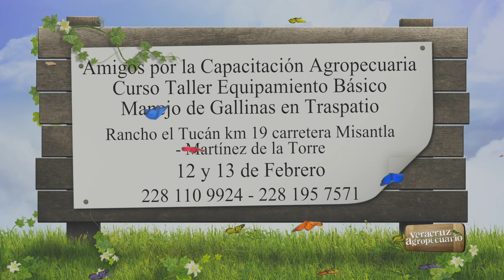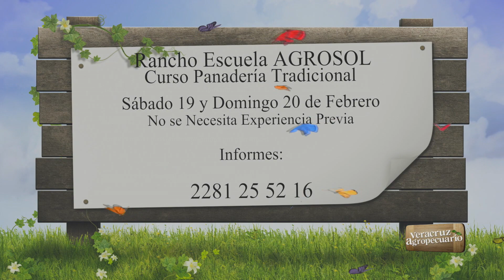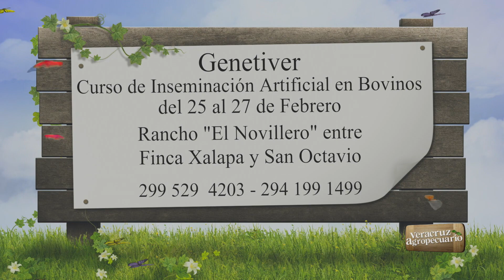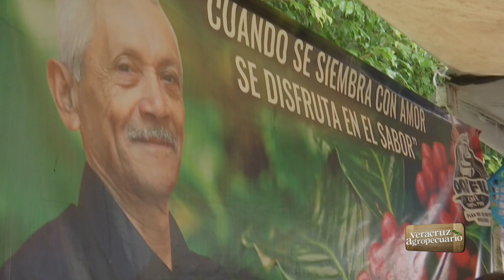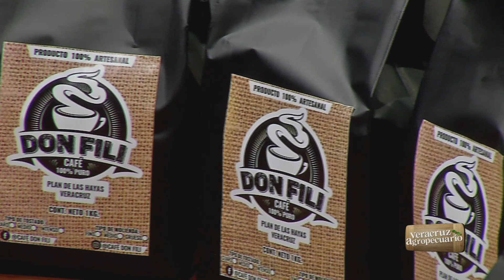Veracruz Agropecuario - Café Don Fili de Plan de las Hayas, Veracruz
Programa del viernes 11 de febrero de 2022.